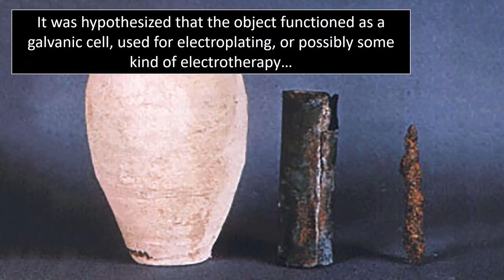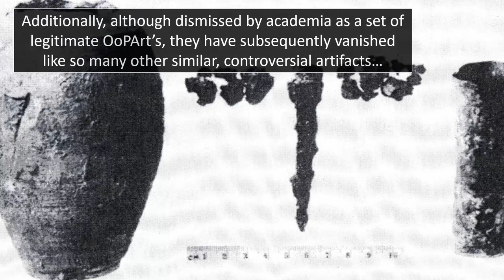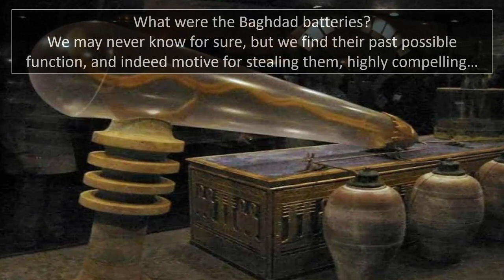The Baghdad Batteries Stolen?